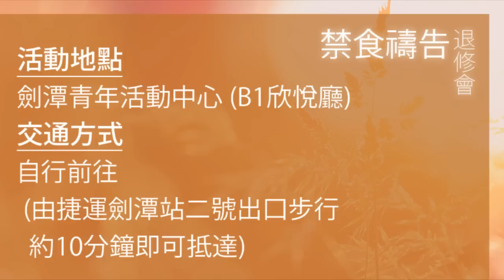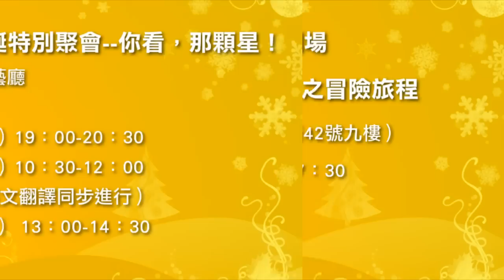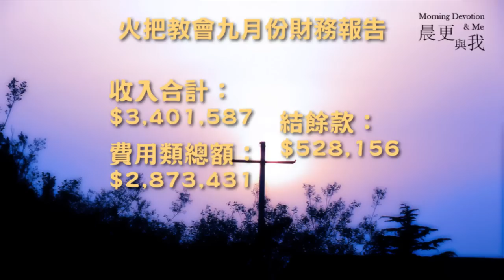Torch News - 2012年10月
讓我們一起關心本月份火把快訊。